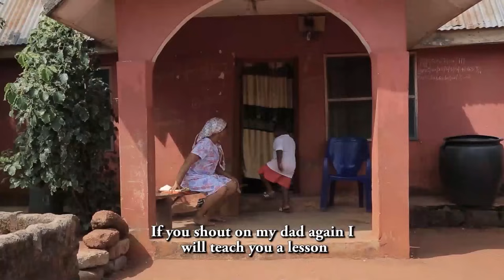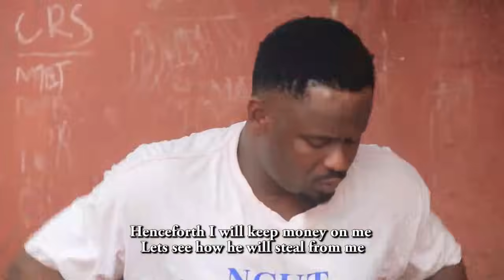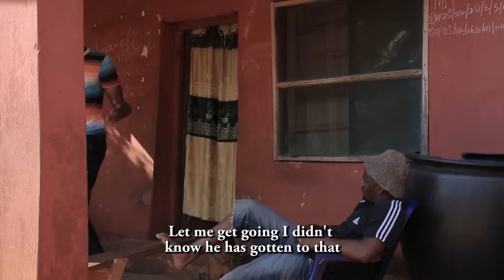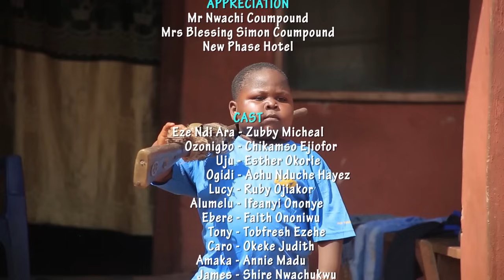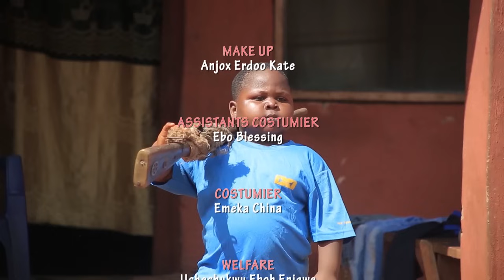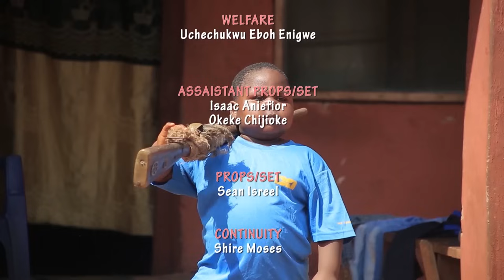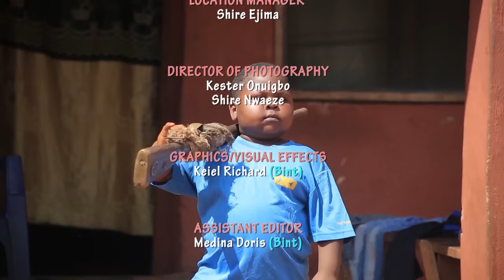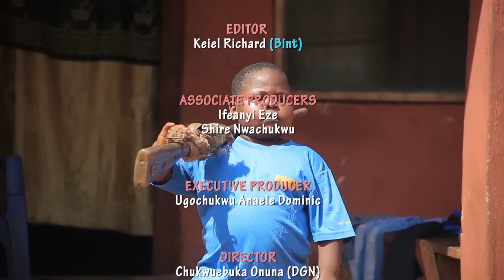CHRISTMAS IN NAIJA | ZUBBY MICHAEL | RACHAEL OKONKWO | MERCY JOHNSON | NOLLYWOOD NEW MOVIES